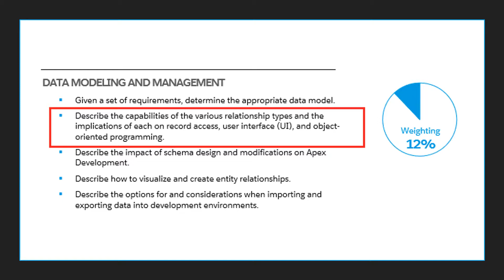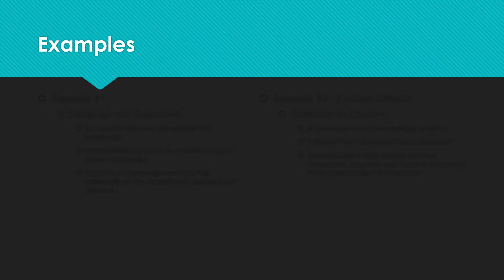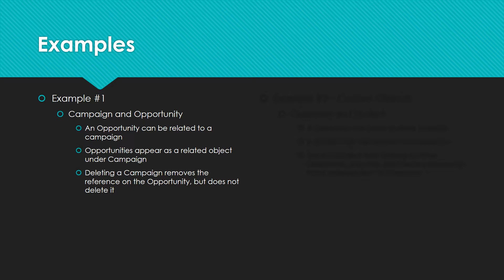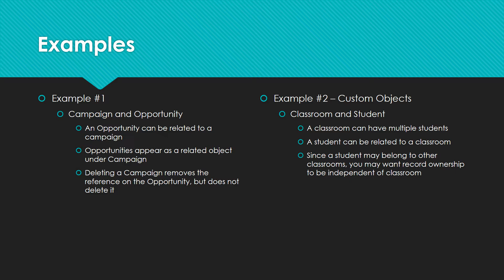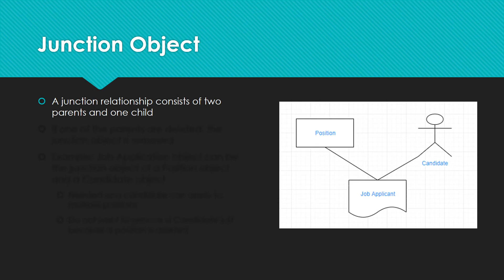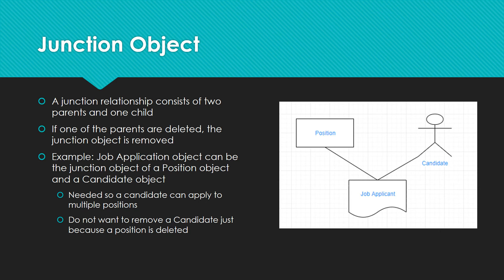Salesforce Platform Developer I Certification - Relationship Types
In this video, Ill be discussing the different types of relationships in salesforce, and their implication on the data model.